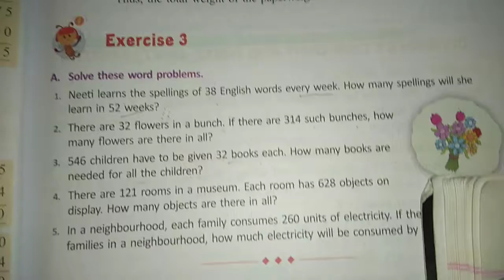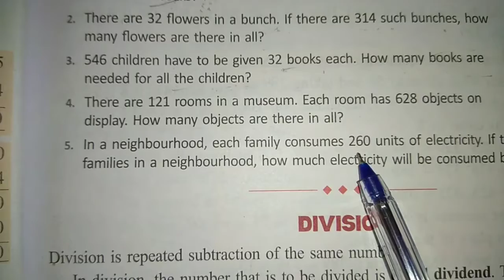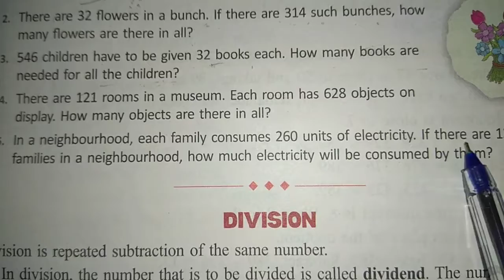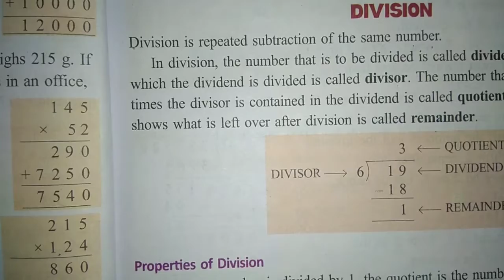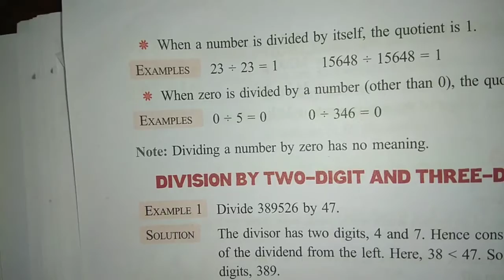Class 5 Day 35 Maths By: Mam Priti Verma